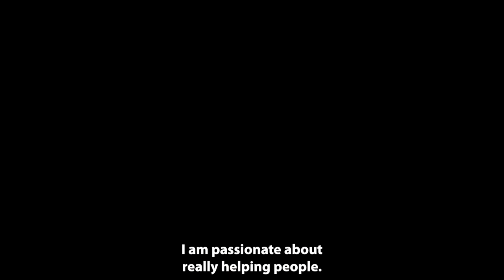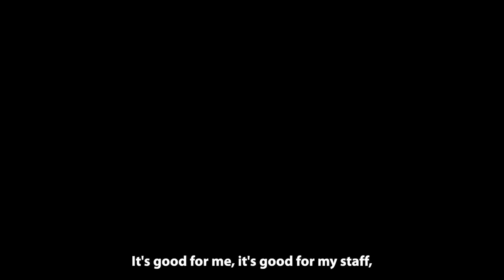Dr. Segenet Kelemu - Honorary Doctorate Recipient at BGU’s 53rd Board of Governors Meeting